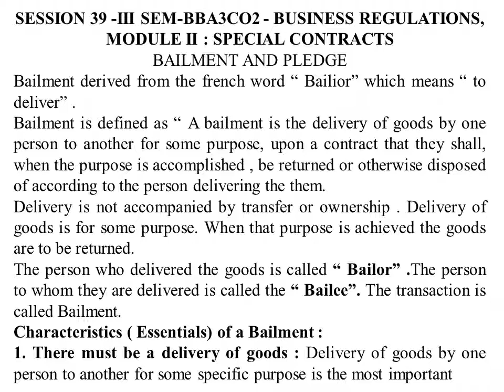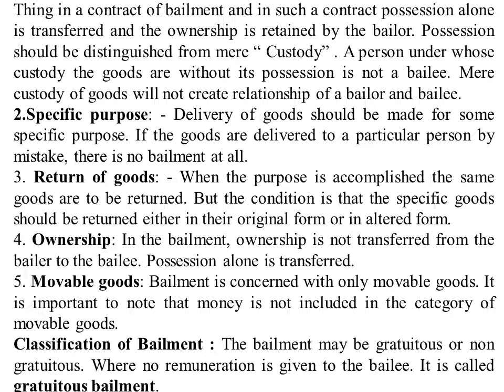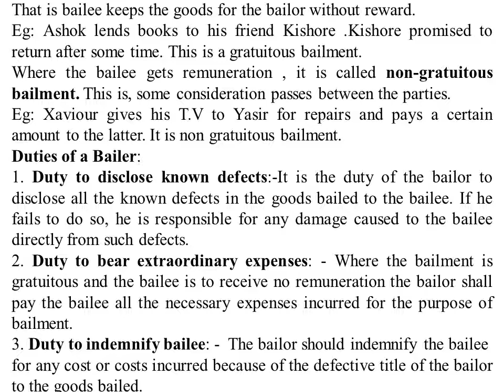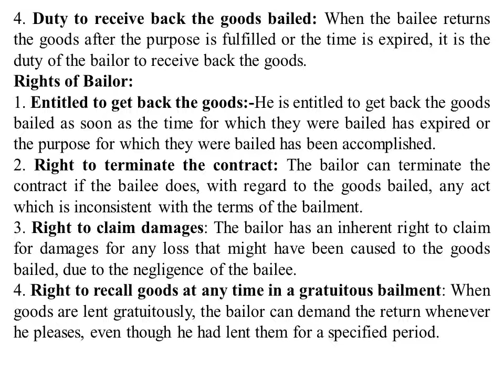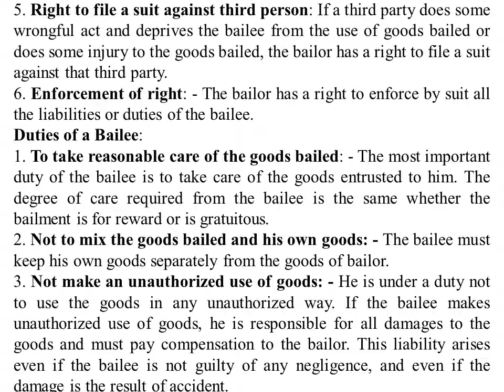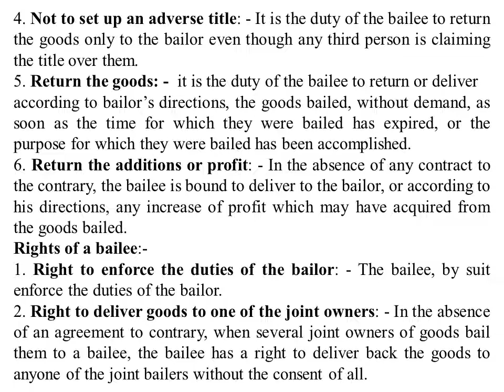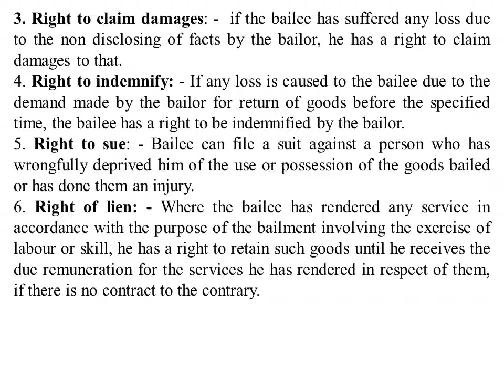Busi Regulations 39